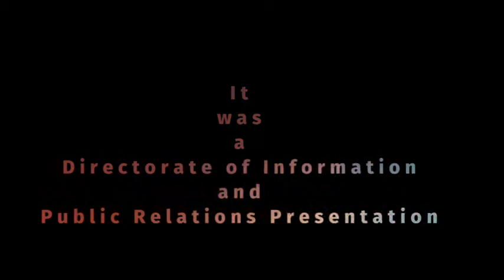SUKOON :Medical Care During Winters in Pandemic